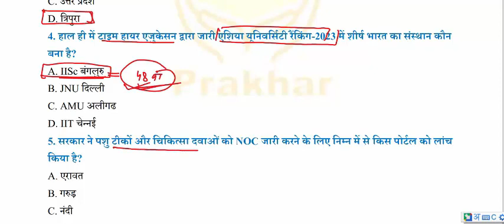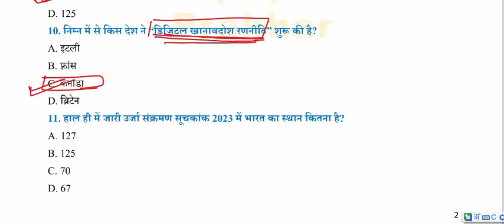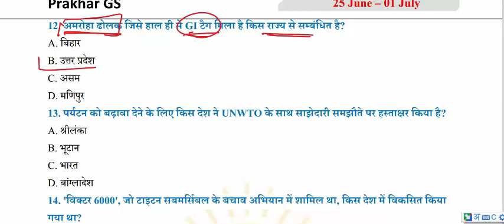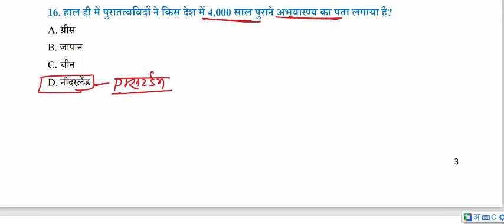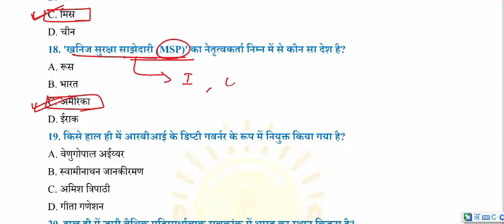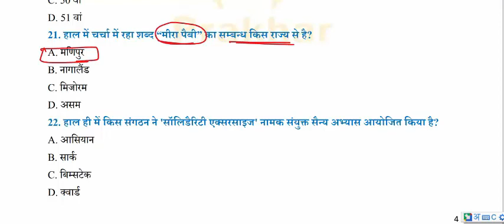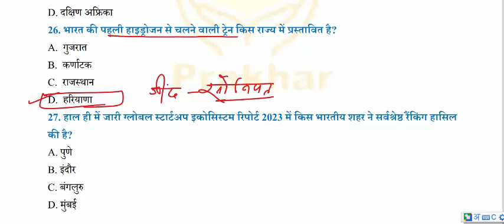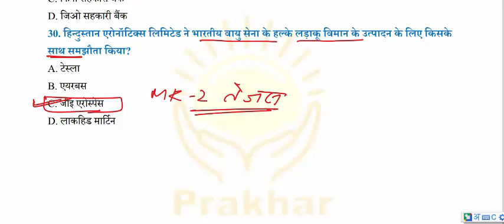Weekely Current Affairs MCQ || Sunday 10Tak || 25 June-01 July || Saurabh Singh